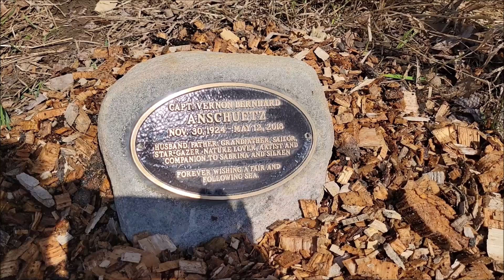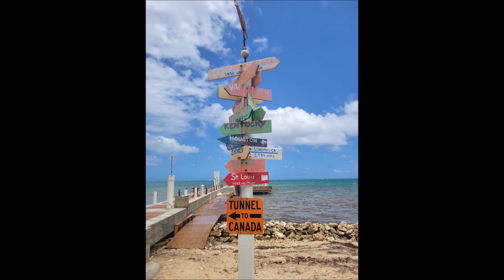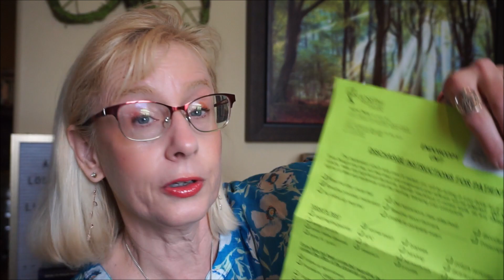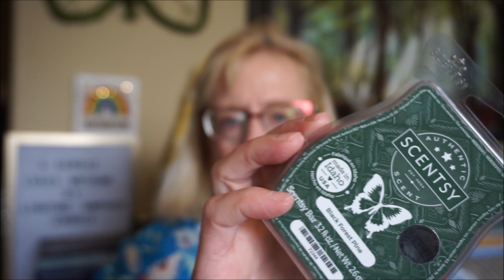APRIL CANDLE & WAX MELT EMPTIES! - Where I have been and what I've been up to!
Had a busy April but surprisingly finish a good amount of candles. Hope you enjoy!